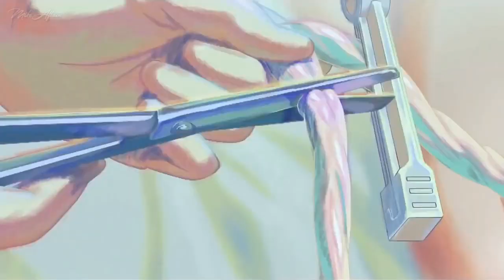【AMV】Anime Mix (Yumetourou RADWIMPS-Español) "Dream Lantern" Extended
Espero les guste mucho , últimamente estaré inactivo por problemas personales, pero volveré cuánto antes ,aquí les dejo un AMV de unos increíbles animes uwu 👌, no olvides dejar tu like y suscribete

CREDITOS
CANCIÒN : Yumetourou "Dream Lantern"
ARTISTA : Luxe KO , Franz Uribe

Anime List :

#1 Tenki No Ko (Weathering With You)
#2 Kimi No Na Wa (Your Name)
#3 Koe No Katachi (Silent Voice)
#4 Kimi No Suizo Wo Tabetai (I Want To Eat Your Pancreas)
#5 Anohana (Ano Hi Mita Hana No Namae O Bokutachi Wa Mada Shiranai)
#6 Kotonoha No Niwa (The Garden Of Words)
#7 Byosoku Go Senchimetoru (5 Centimeters Per Second)
#8 Toki Wo Kakeru Shojo (The Girl Who Jumped Through Time)

Letra :

Ahh

Quisiera que todo lo que dire...
Viaje hasta los confines del mundo y así llegue hasta ti..
Sin que alguna frase se desvanezca
Cuales palabras podríamos decir? Digámoslo juntos a la cuenta de tres
Esta promesa por siempre será
Y nunca yo te olvidaré...

WOooohhhh..

Uno de tus deseos se harán realidad
Pero ya he perdido toda esperanza
Ya no se en que puedo creer.
Desde hace cuánto tiempo yo ya no lo recuerdo.

Aahhh.

Donde la lluvia empieza a terminar y el arcoíris llega a su final
Es cuando me comienzo a preguntar
Si hay algo que he buscado pero no logro alcanzar...

Vamos juntos a un lugar que nadie vio jamas..
Donde no hay reglas y el tiempo no avanza más

Y aunque el mundo se intentara burlar
Pero yo seguiré mirándote..
Jamas olvidare el día en que te conocí.

Y por siempre tu nombre buscaré ..

Aahhh.

Ahh

WOooohhhh